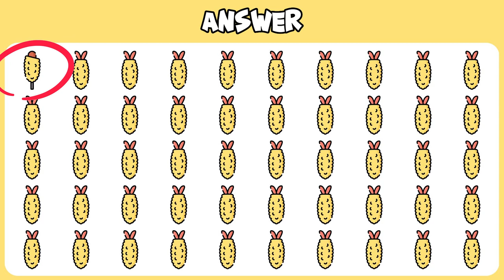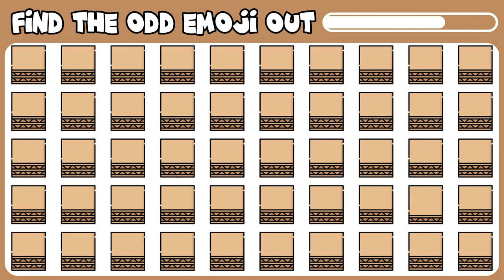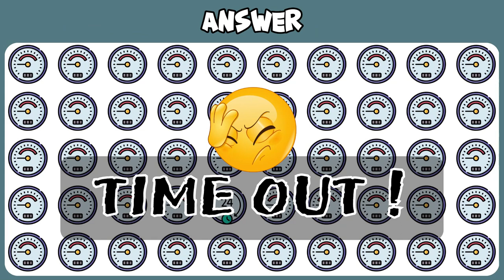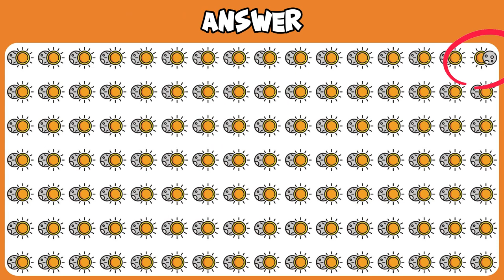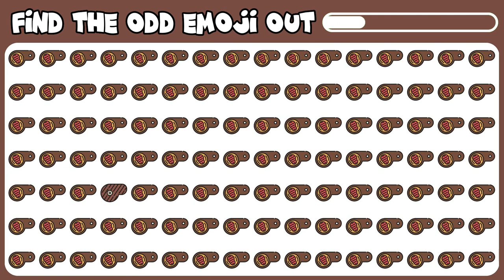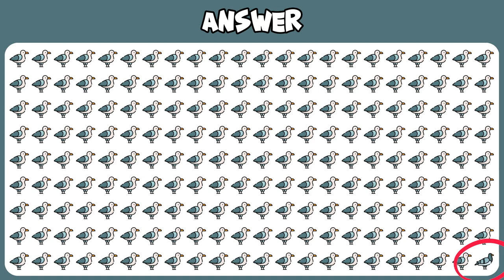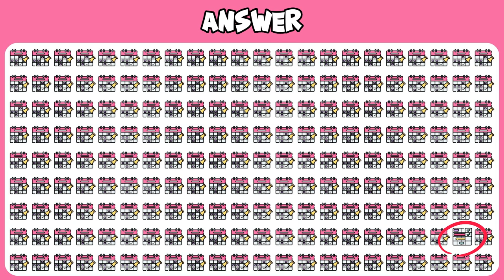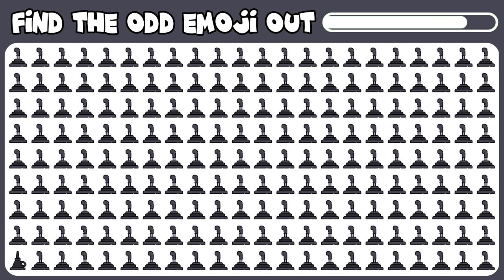FIND THE ODD ONE OUT #13| KIDS GAME | EMOJI QUIZ